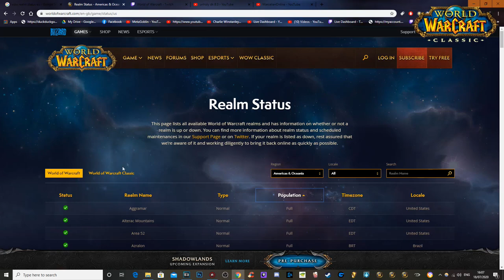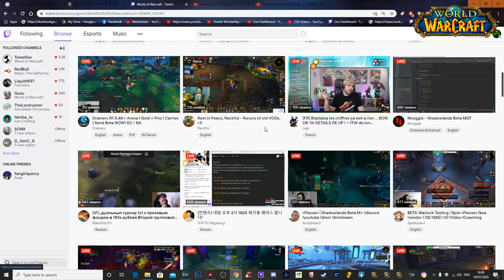Do More People Play Classic WoW Than Retail?